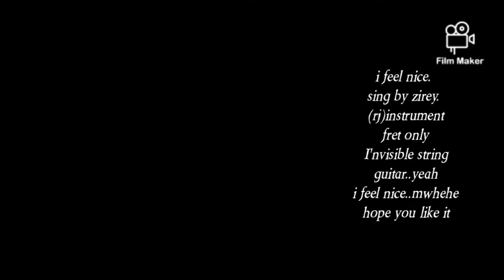i feel nice sound familiar but i dont know what song it is..i forgot.....explicit and raw......